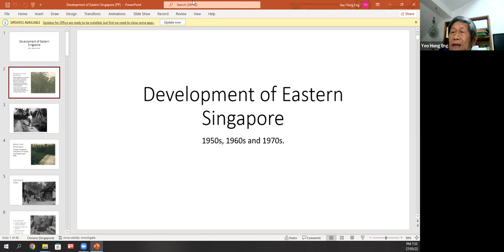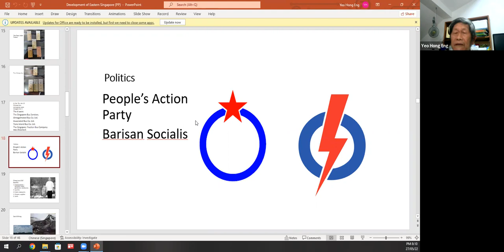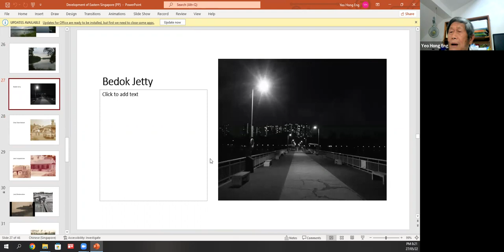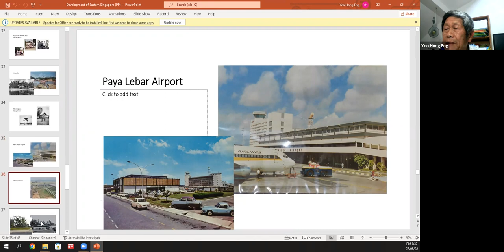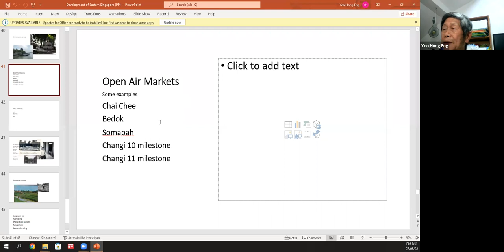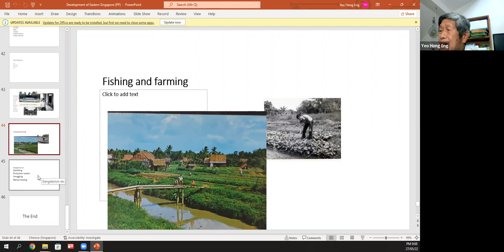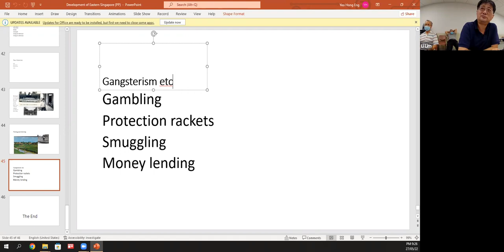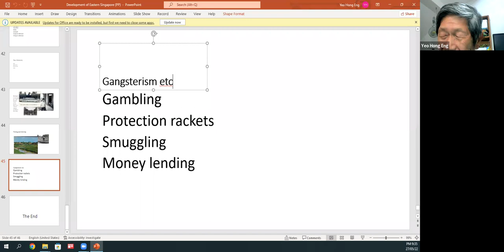Development of Eastern Singapore My Experiences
I was born in 1946 in Tanah Merah Kechil. I was familiar with the eastern part of Singapore since young, as many of my relatives were scattered there. I used to visit them often.

Some areas which I often visited were Loyang, Tampines, Paya Lebar, Chai Chee and Bedok. I wish to share my experiences visiting those places in the 60s and 70s.